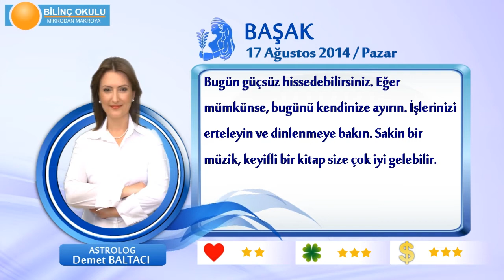BASAK Burcu, GÜNLÜK Astroloji Yorumu,17 AĞUSTOS 2014, Astrolog DEMET BALTACI Bilinç Okulu